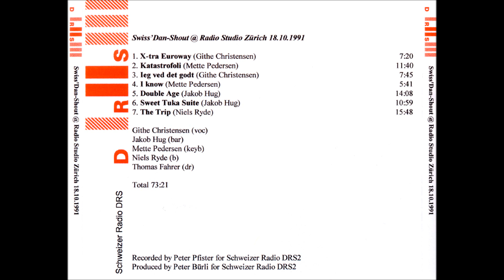SWISS'DAN-SHOUT Radio Studio Zürich DRSII - full session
Recorded at Radio Studio Zürich 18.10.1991 by Peter Pfister, produced by Peter Bürli for Schweizer Radio DRS2.

1. Euroway (Githe Christensen) 7:20
2. Katastrofoli (Mette Petersen) 11:40
3. Jeg ved det godt (Githe Christensen) 7:45
4. I know (Mette Petersen) 5:41
5. Double age (Jakob Hug) 14:08
6. Sweet Tukka Suite (Jakob Hug) 10:59

Githe Christensen - vocal
Jakob Hug - alt, bariton sax
Mette Petersen - piano, keyboard
Niels Ryde - e-bass
Thomas Fahrer - drums

PS. Sadly I can not digitalize the title "The Trip" from this old CD anymore ... try to work out something.